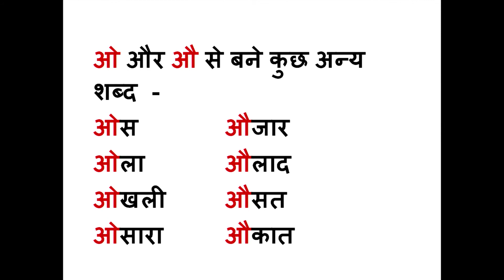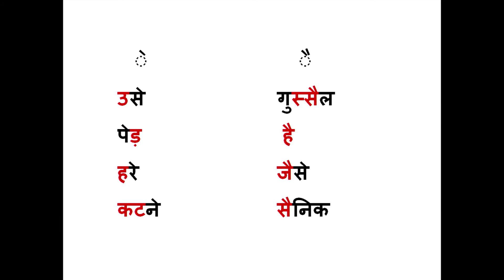OBE-Level A-Hindi-Lesson 02 - Khejhedi Gaun Ka Shaheed Mela